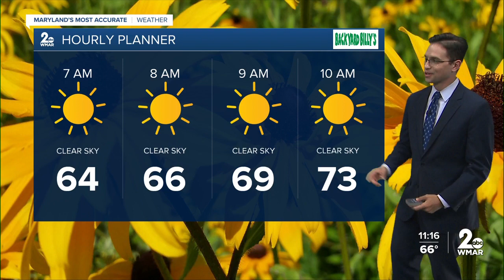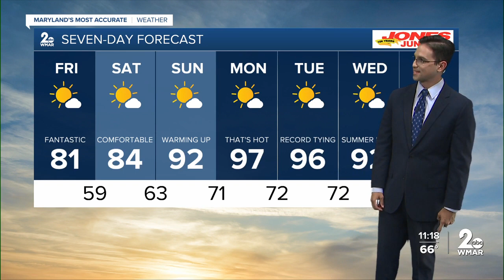WMAR-2 News Chris Swaim Thursday night weather